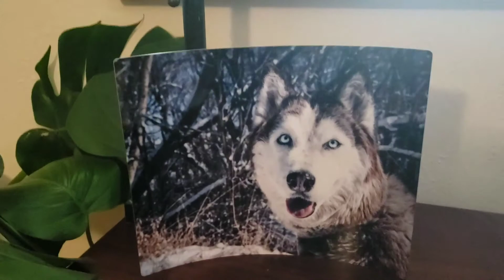Curved Metal Print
Curved metal prints exude sleek simplicity. Your vibrant photo printed directly to a solid piece of sleek, brushed, aluminum. The curved surface allows this unique option to be free standing, making it the perfect modern addition to your office.